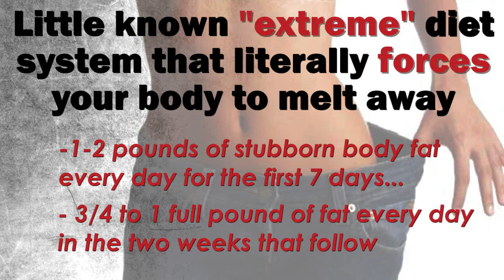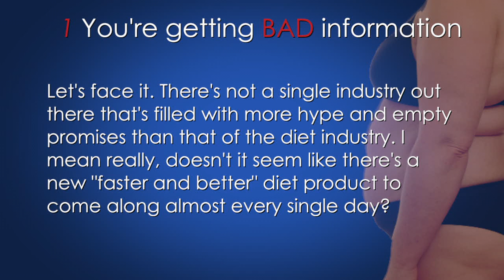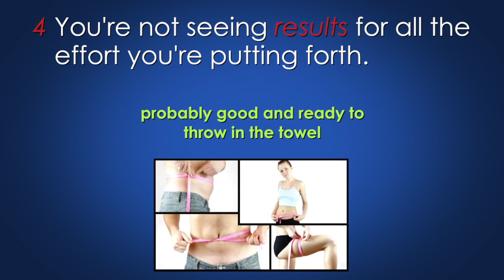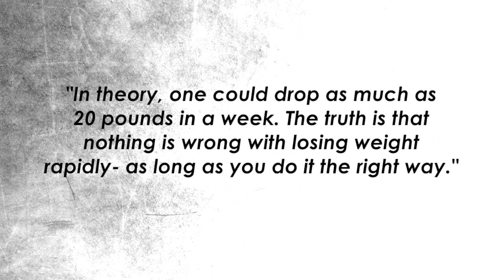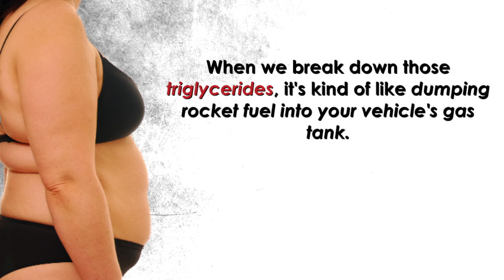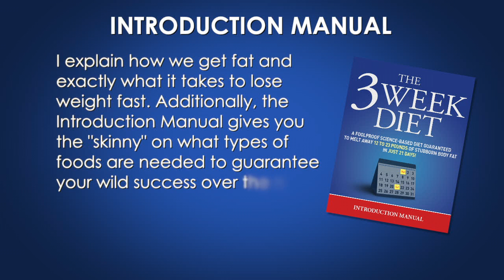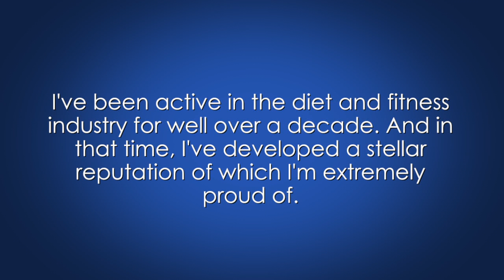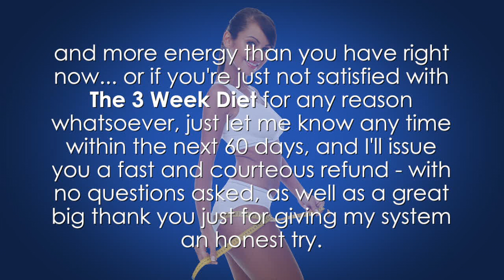21 lbs In 21 Days How To Lose Weight Fast Safe and Healthy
Find out how actors, celebrities, and athletes Lose Weight Fast!

The 3 Week Diet System is a fool-proof, science-based diet that is designed to help people lose as many as 23 pounds of body fat in just 21 days.

The system was created by Brian Flatt, a trainer, weight loss coach and nutritionist who grew tired of seeing clients constantly losing the “battle of the bulge.”

The 3 Week Diet works where other weight loss systems fail because it focuses on reducing cellular inflammation, which is the real cause of weight gain, and because it corrects the bad information dieters receive today.

The system has already helped thousands of people lose weight and has proved so effective that Flatt is now able to offer a 60-day, 100% no-nonsense “lose the weight or it’s free” guarantee with his system.